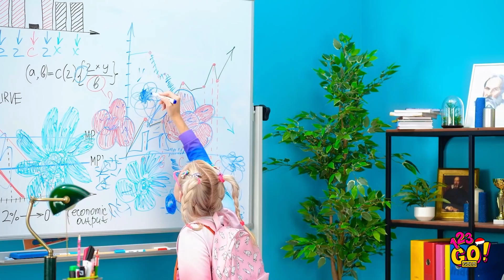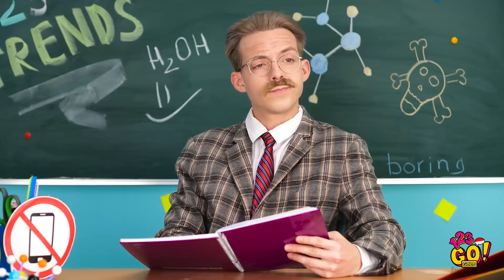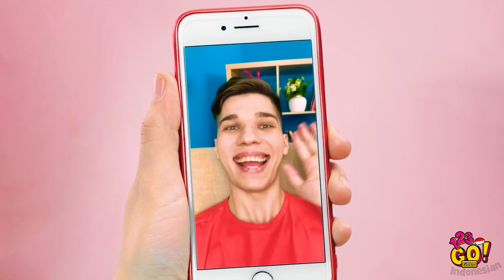KIAT LUAR BIASA SEPUTAR PONSEL || Kerajinan Ponsel DIY Dan Trik Keren oleh 123 GO! GOLD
Inilah waktunya untuk ponselmu naik level! Dengan ide-ide kreatif dan seru ini, kamu bakal bisa menyesuaikan barang yang paling sering kamu gunakan dalam waktu singkat!

Ketahui cara mengubah casing ponsel yang biasa-biasa saja menjadi casing yang sangat cantik. Pelajari juga banyak kiat ponsel dan DIY lainnya!